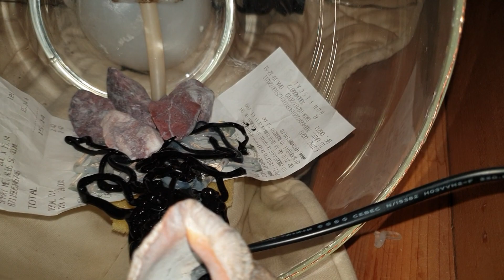DIY fish bowl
3L fish bowl. How to decorate.